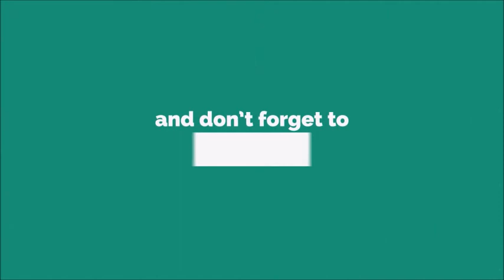Mr Yash Ringtone [With Free Download Link]